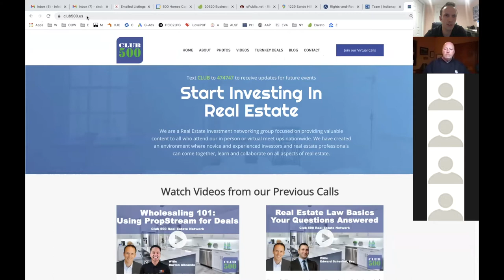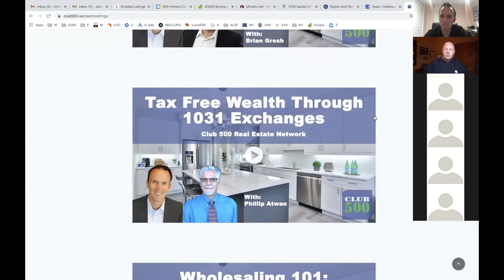The Eviction Ban is Over, What Happens Next? with Joel Wilmoth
In this episode, we are joined by Joel Wilmoth, President of the Wilmoth Group Property Management and an absolute expert on the Eviction Moratorium matters. Joel talks about the recent supreme court decision which ended the eviction moratorium and what that means for you as a Real Estate Investor.

- Out of 1,000 rentals under management in Indiana, how many were actually affected by non-paying tenants?
- How long are evictions going to take now that there is a huge backlog in courts?
- Is it true that some states still have their own eviction moratoriums?

These questions and a lot more answered during our call. Hope you find it useful!

To find more videos like this one, visit our Club 500 Real Estate Network website at: